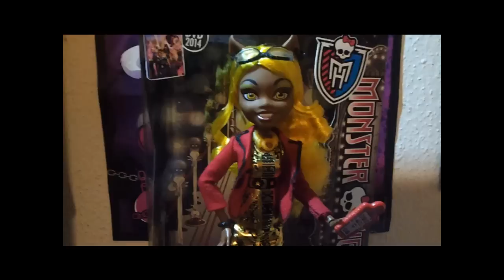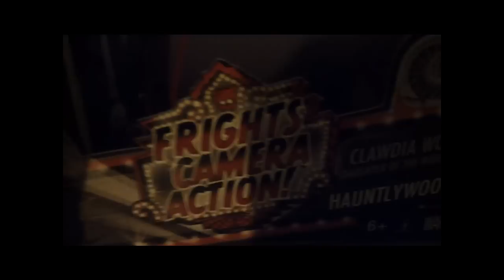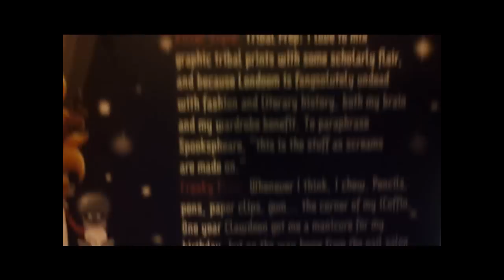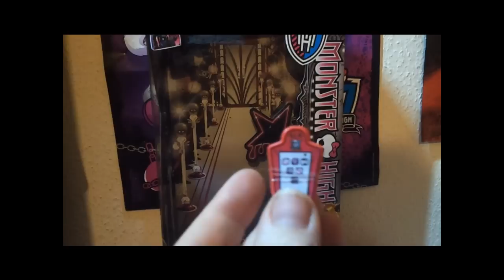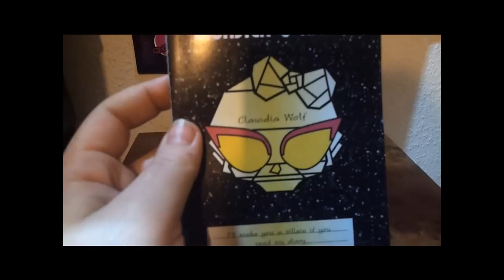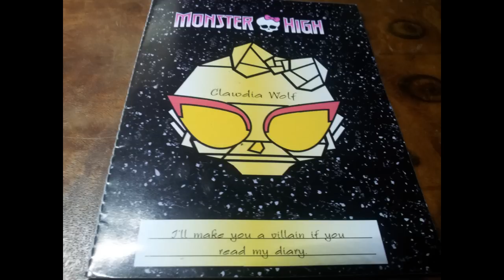monster high clawdia wolf frights camera action doll review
hoffe euch gefällt das review von clawdia
schreibt mir in die kommis welche ich als nächstes nehmen soll!
mache aber erst morgen die beiden anderen reviews!
kommentieren, abonieren und liken! hab euch lieb